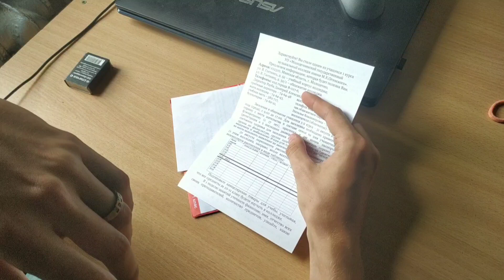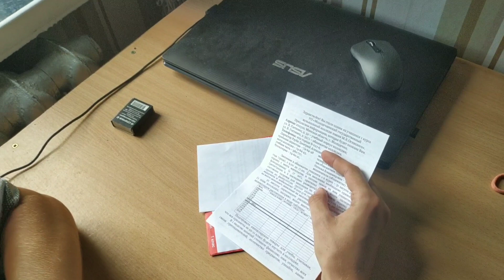Продолжения дня плавно перешёл в новы. Никак не угоманиться. Ну и самое главное ПОСТУПИЛ ЛИ АНТОШКА?